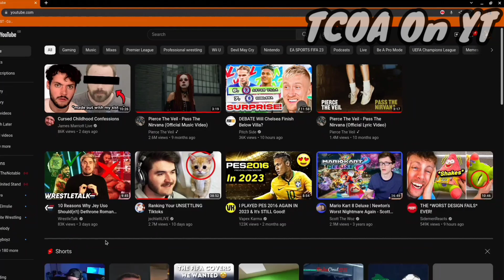CASSIDEEZ NUTS!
Stay Motivated ;)

Intro/Outro Song: Pokemon Sun and Moon: Lillie's Theme [Lofi Remix] by GlitchxCity